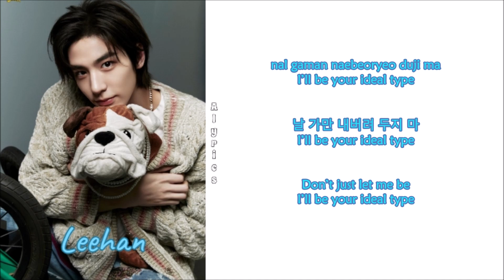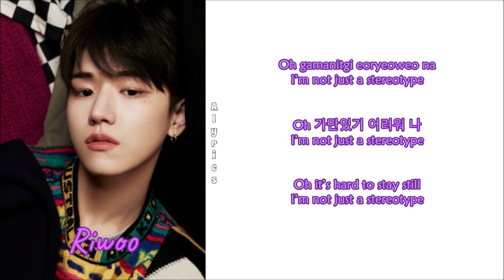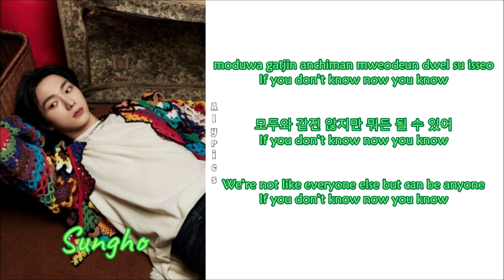BOYNEXTDOOR - One and Only (Rom-Han-Eng Lyrics) Color & Picture Coded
Credits
Korean: genie.co.kr
Eng: HYBE LABELS